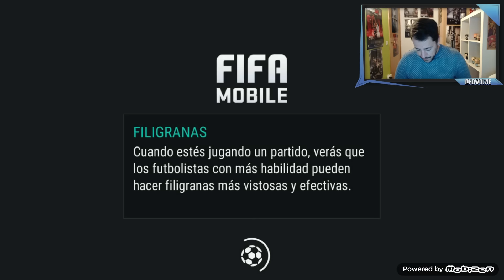FIFA MOBILE | ÉLITE DE CORTESIA Y CAMPEONATO WOLVIEHD